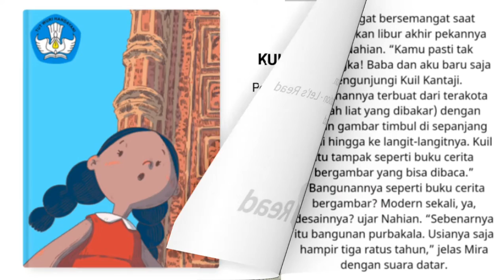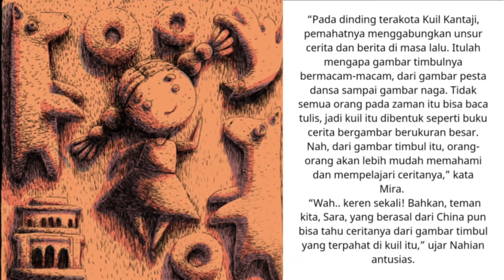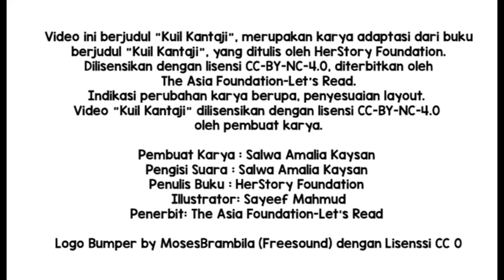Audio Book "Kuil Kantaji" Gemari Baca | Let's Read Indonesia